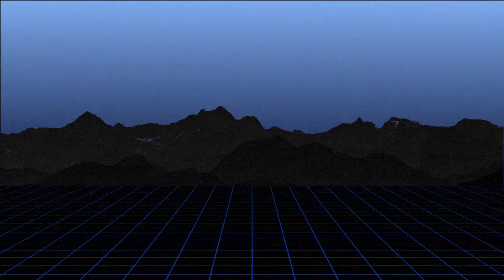Ray Project 1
CIS2336 Fall 17